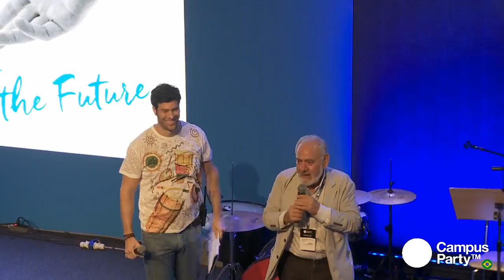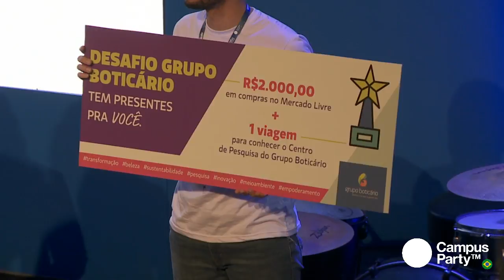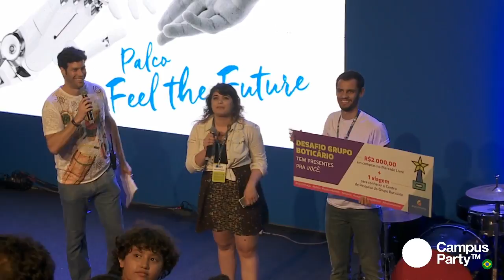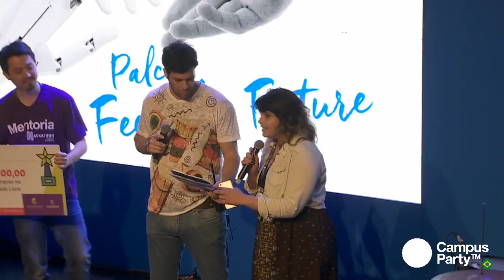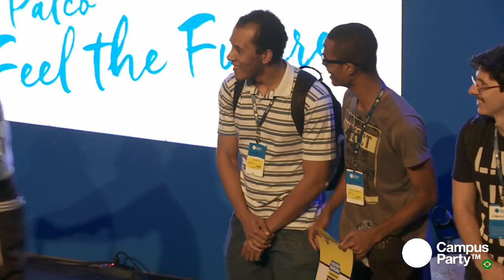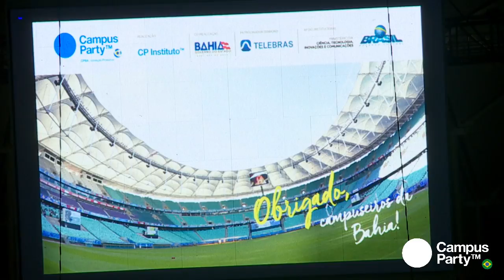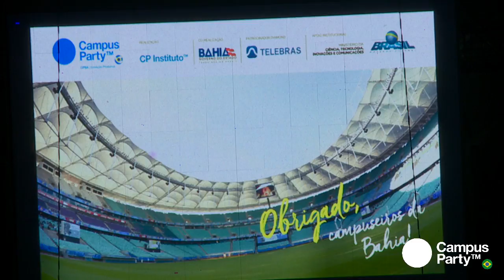CPBA1 - 12/08 - Encerramento da Primeira e Melhor Campus Party Bahia